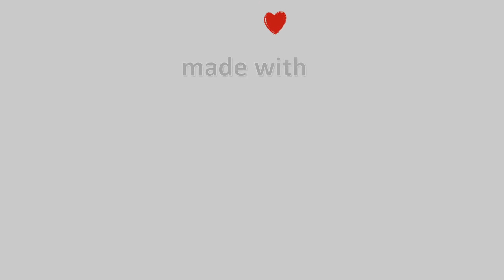11-Μάρτη-2022, Παγασές Βόλου Timelapse, Timelapses.gr